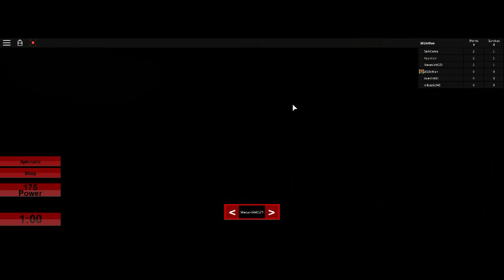Predator Roblox Horror Game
if you like feeling to Play this game.. Well your in luck

Have fun!!!